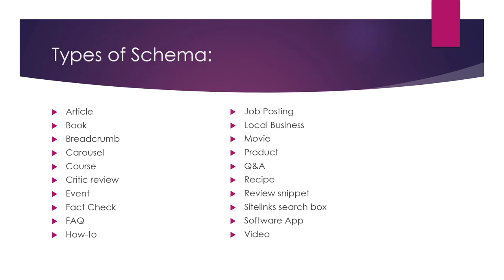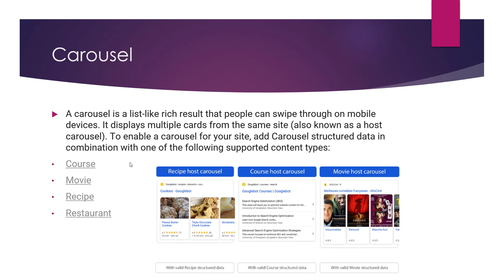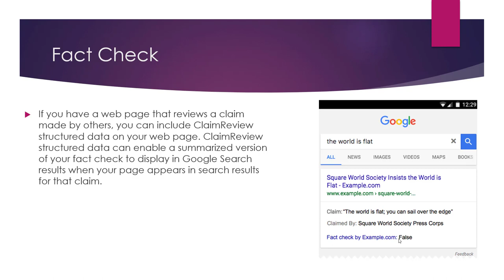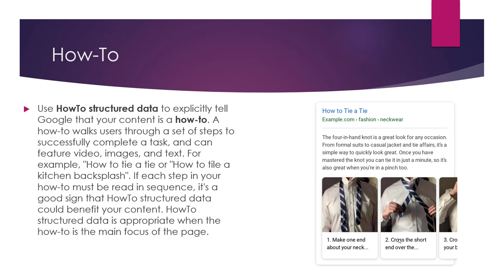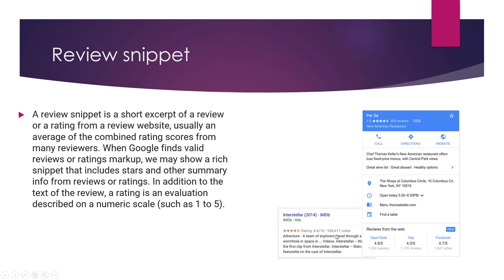Types of SEO Schema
SEO schema refers to a specific type of structured data that is used to help search engines understand the content of a webpage. There are several types of SEO schema, including:

Product schema: This type of schema is used to provide information about a product, such as its name, price, and availability.

Recipe schema: This type of schema is used to provide information about a recipe, such as the ingredients, cooking time, and serving size.

Event schema: This type of schema is used to provide information about an event, such as the date, location, and ticket prices.

Article schema: This type of schema is used to provide information about an article, such as the author, publication date, and main topics.

Local business schema: This type of schema is used to provide information about a local business, such as the name, address, phone number, and hours of operation.

By using SEO schema, website owners can help search engines understand the content of their pages and improve their search engine rankings.

💥💥Vieo Chapters💥💥
00:00 Universal SEO Tool
00:48 Building Dofollow Comment Backlink
03:50 Building Dofollow Forum Backlinks
14:32 Ending